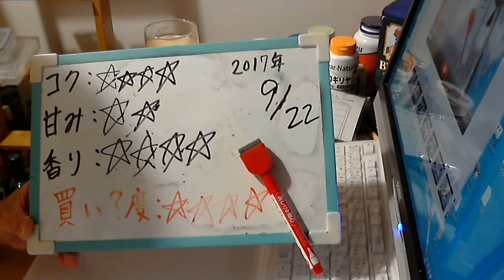酒好きな元新潟人の飲酒動画 part1367 セブン＆アイ ハイボール 【ハイボール】Japanese Drinking Beer Liquor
甘み：★★
香り：★★★★
買い？度：★★★★
LINEもやってます。良ければ申請してね⇒